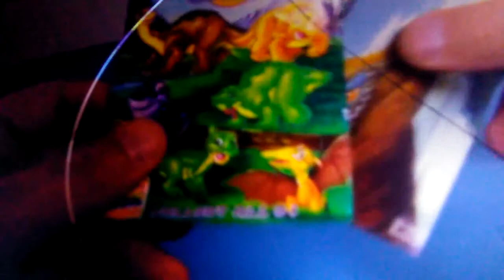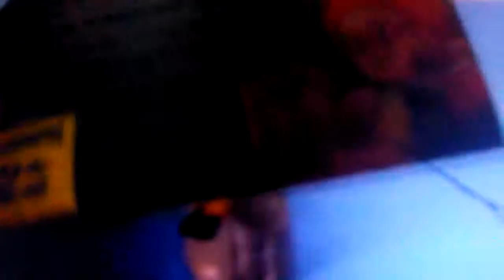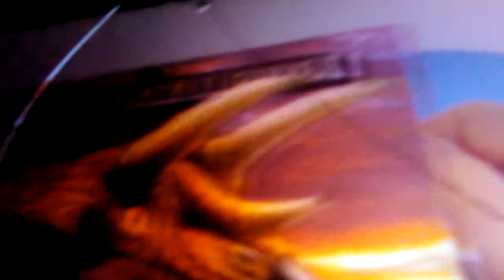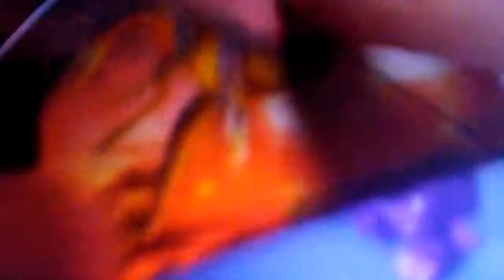The Land Before. Time toy